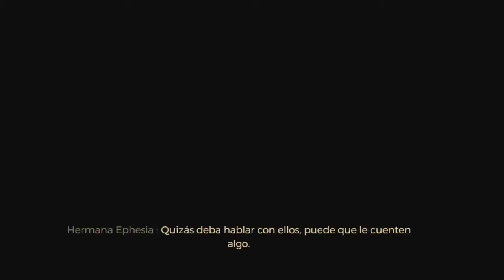GreedFall - El cadáver de la reina / 13